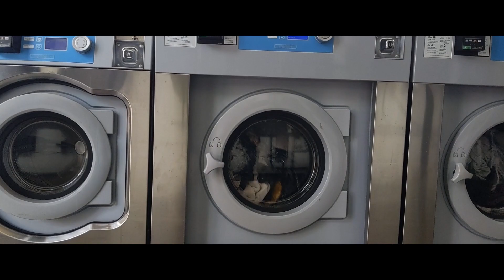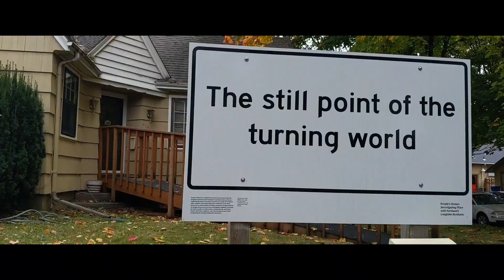Jake William Capistran - We're All Gonna Die!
Music and video by Jake William Capistran